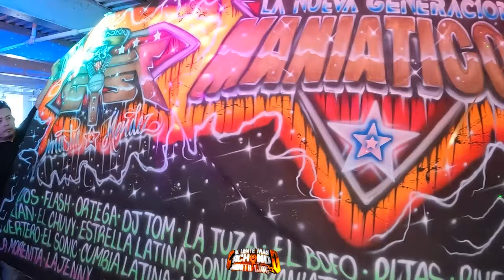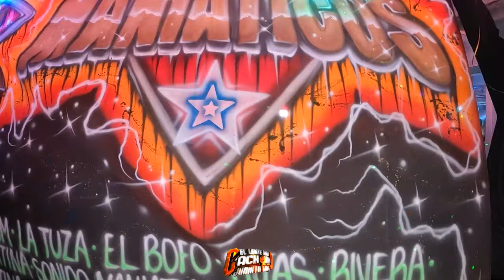😱 LO CALIENTITO LO MÀS NUEVO DEL 2024 GRUPO QUINTANNA EN VIVO BRONX NY SONIDO KUMBALA 💥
((ESTRENO)) 2024 LAS CAMPANITAS LOCAS DE ALEJANDRO AVILES SONIDO KUMBALA NUEVA YORK 🔥